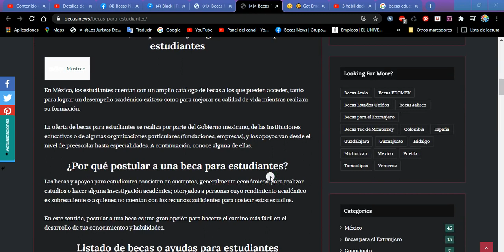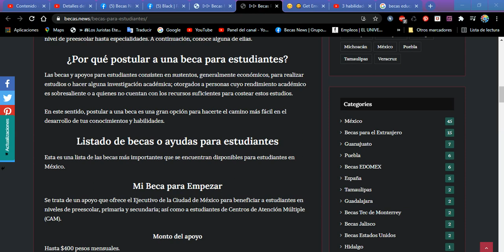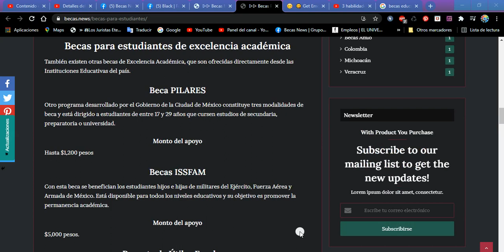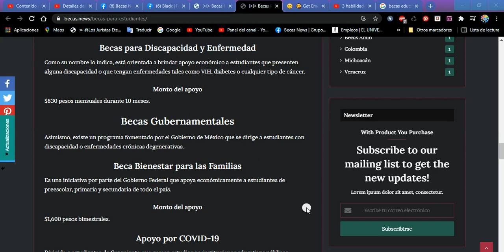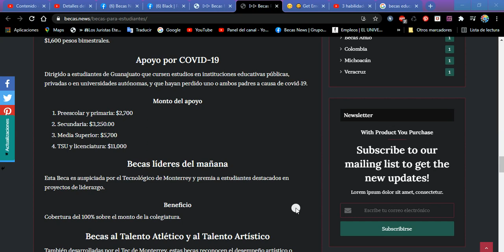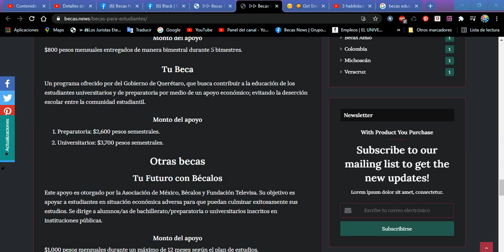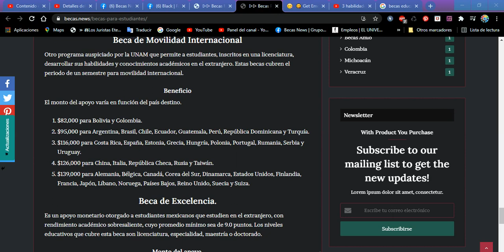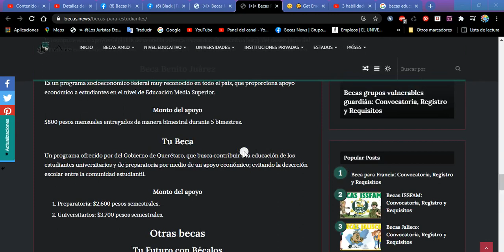Becas Para Estudiantes 2022-2023: Distintas Convocatorias, Requisitos y Registros, Información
Listado de becas o ayudas para estudiantes
Esta es una lista de las becas más importantes que se encuentran disponibles para estudiantes en México.

Mi Beca para Empezar
Se trata de un apoyo que ofrece el Ejecutivo de la Ciudad de México para beneficiar a estudiantes en niveles de preescolar, primaria y secundaria; así como a estudiantes de Centros de Atención Múltiple (CAM).

Monto del apoyo
Hasta $400 pesos mensuales.

Becas de Excelencia Académica
Estas becas son ofrecidas por el Gobierno Municipal de Chihuahua, pretenden brindar un apoyo a estudiantes desde 2do hasta 6to grado de primaria y secundaria y de nivel superior.

Monto del apoyo
Hasta $4,500 pesos.

Becas para estudiantes de excelencia académica
También existen otras becas de Excelencia Académica, que son ofrecidas directamente desde las Instituciones Educativas del país.

Beca PILARES
Otro programa desarrollado por el Gobierno de la Ciudad de México constituye tres modalidades de beca y está dirigido a estudiantes de entre 17 y 29 años que cursen estudios de secundaria, preparatoria o universidad.

Monto del apoyo
Hasta $1,200 pesos

Becas ISSFAM
Con esta beca se benefician los estudiantes hijos e hijas de militares del Ejército, Fuerza Aérea y Armada de México. Está disponible para todos los niveles educativos y su objetivo es promover la permanencia académica.

Monto del apoyo
$5,000 pesos.

Paquete de Útiles Escolares
Con esta beca se benefician los estudiantes mexicanos en los niveles de preescolar, primaria y secundaria de instituciones públicas. El objetivo es premiar el esfuerzo y dedicación de alumnos/as para que continúen sus estudios y contribuir a la economía familiar.

Beneficio
Un paquete de útiles escolares entregados en una sola exhibición durante el inicio del ciclo escolar.

Beca de Exención para Escuelas Particulares
También conocidas como Becas Edomex. Es un programa desarrollado por el Gobierno del Estado de México y se dirige a estudiantes inscritos en escuelas particulares en los niveles de preescolar a posgrado.

Beneficio
La exención total o parcial de colegiatura, a partir del 25% del costo; durante el número de meses que correspondan al ciclo escolar cursado.

 Becas Leona Vicario
Se dirigen a jóvenes menores de 17 años que se encuentren en situación socioeconómica vulnerable y que cursen estudios de Educación Básica o Media Superior. Son ofrecidas por el Gobierno mexicano, con especial atención a aquellos solicitantes que perdieron alguno o ambos padres a causa de la pandemia por covid-19.

Monto del apoyo
Preescolar: $532 pesos
Primaria y secundaria: $502 pesos
Centros de Atención Múltiple: $432 pesos
Becas para Discapacidad y Enfermedad
Como su nombre lo indica, está orientada a brindar apoyo económico a estudiantes que presenten alguna discapacidad o que tengan enfermedades tales como VIH, diabetes o cualquier tipo de cáncer.

Monto del apoyo
$830 pesos mensuales durante 10 meses.

Becas Gubernamentales
Asimismo, existe un programa fomentado por el Gobierno de México que se dirige a estudiantes con discapacidad o enfermedades crónicas degenerativas.

Beca Bienestar para las Familias
Es una iniciativa por parte del Gobierno Federal que apoya económicamente a estudiantes de preescolar, primaria y secundaria de todo el país.

Monto del apoyo
$1,600 pesos bimestrales.

Apoyo por COVID-19
Dirigido a estudiantes de Guanajuato que cursen estudios en instituciones educativas públicas, privadas o en universidades autónomas, y que hayan perdido uno o ambos padres a causa de covid-19.

Monto del apoyo
Preescolar y primaria: $2,700
Secundaria: $3,250.00
Media Superior: $5,700
TSU y licenciatura: $11,000

Becas líderes del mañana
Esta Beca es auspiciada por el Tecnológico de Monterrey y premia a estudiantes destacados en proyectos de liderazgo.

Beneficio
Cobertura del 100% sobre el monto de la colegiatura.

Monto del apoyo
El monto de estos apoyos depende de la oferta atlética o artística de cada campus, y del desempeño del solicitante en estas áreas.

Beca Benito Juárez
Es un programa socioeconómico federal muy reconocido en todo el país, que proporciona apoyo económico a estudiantes en el nivel de Educación Media Superior.

Monto del apoyo
$800 pesos mensuales entregados de manera bimestral durante 5 bimestres.

Tu Beca
Un programa ofrecido por del Gobierno de Querétaro, que busca contribuir a la educación de los estudiantes universitarios y de preparatoria por medio de un apoyo económico; evitando la deserción escolar entre la comunidad estudiantil.

Monto del apoyo
Preparatoria: $2,600 pesos semestrales.
Universitarios: $3,700 pesos semestrales.